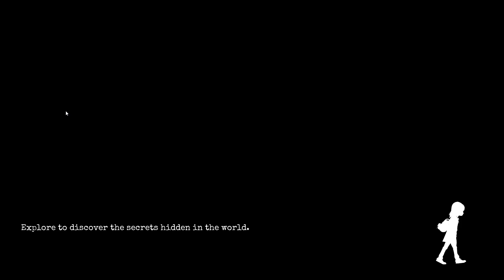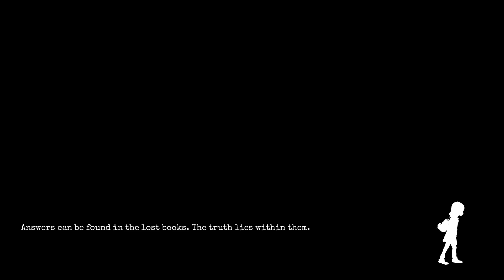Gylt Gameplay -Part 6 (Finding The Battery)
Gylt is a 2019 survival horror video game. The gameplay revolves around sneaking past enemies while trying to escape the nightmare. Sally uses a flashlight as a weapon, although she later acquires a fire extinguisher as well. The game includes light elements of puzzles and combat.